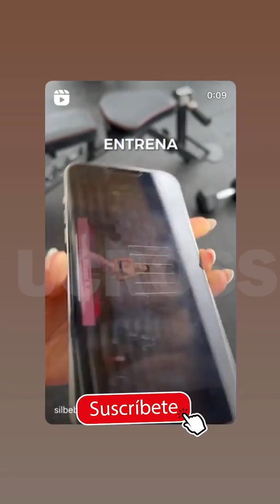SILVIARAUJO *NO 😢QUIERO HACER😢 EJERCICIO🏋 HOY* ¿QUE FUE LO QUE PASÓ? MI NUEVO NOVIO 🍑🍆NO MEDEJO 😱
Plan de Entrenamiento Be FIERCE!
BeFIERCE... ÚNETE AL EQUIPO
Cardio HIIT en casa para quemar grasa 🔥
Rutina de Cuádriceps y Glúteos en casa!!
Rutina de Hombro, Bicep y Pecho PODEROSA!
Rutina de Glúteos! Entrena Conmigo
LO QUE COMO EN UN DÍA
ESPALDA+TRICEPS RUTINA PODEROSA!
LIVE: Hombros + Biceps + Pecho + ABS
Como empezar una VIDA FIT? Mi Experiencia + TIPS!
VLOG: Me mudo + Lo que Como en un Día + House Tour
SilvyFit Lo Que Como en Un Día (Aumentar Masa Muscular)
LO QUE COMO EN UN DIA
TODO SOBRE EL CARDIO: ¿HIIT o LISS? ¿Cardio en AYUNAS? ¿Cuanto TIEMPO?
ABS en casa ARDIENDO!!!
Como organizo mis rutinas de ejercicio | ¿Cuantas veces piernas? ¿Abs todos los días? j
LO QUE COMO EN UN DIA Parte 1
Lo que como en un día | Empezando el 2020 con toda!!!
RUTINA DE PIERNAS Y GLUTEOS!!!
Preguntas y Respuestas: Cirugías? Novio? Trabajo? Cuanto horas entrenas?

BRAVISSIMO ENTREVISTA CRISTINA HURTADO PARTE 1
Cristina Hurtado y José Narváez juntos en "Guerreros"
Cristina Hurtado (Parte 2) - MARLON BECERRA ENTREVISTA
Guerreros Colombia: cobras vs leones viernes 30 de abril
Cristina Hurtado compartió sus secretos de belleza [Noticias] - Telemedellín
Embarrada Cristina Hurtado
Fuerte agarrón entre José Narvaez y Cristina Hurtado en pleno programa de guerreros Colombia.
JOSSE NARVÁEZ Y CRISTINA HURTADO NOS HABLAN SU VIDA FIT
Cristina Hurtado y Juan Pablo Obregon en LO QUE MANEJAN LOS FAMOSOS para Vive Tu Auto
Lo Sé Todo -Cristina Hurtado se defiende de críticas por estrías y por vestido en los India Catalina
Pelea de Sara Uribe y Lokillo por despedida de Cristina Hurtado
Cristina Hurtado sorprendió con su primera portada de revista
BRAVÍSSIMO ENTREVISTA CRISTINA HURTADO PARTE 2
¡Uy! Así fue como Cristina Hurtado retó a Josse Narváez
Cristina Hurtado y Josse Narváez compitieron en un gran circuito
TuTrabajoSuma​ Mensaje de los presentadores Cristina Hurtado y José Narváez
Cristina Hurtado y Josse Narváez - Imágenes exclusivas del primer día de Guerreros
BRAVISSIMO ENTREVISTA CRISTINA HURTADO PARTE 2
BRAVÍSSIMO COCINA CON CRISTINA HURTADO PARTE 1
Guerreros Cobras vs. Leones- Cristina Hurtado se salió de casillas y dio fuerte regañó
Detrás de cámaras Cristina Hurtado con la Producción de Mi Mundo Avon
Lo Sé Todo - Cristina Hurtado revela por qué ella y Josse Narváez no están viviendo en su casa
Cristina Hurtado y Josse Narvaez se enfrentan en Guerreros
Josse Narváez y Cristina Hurtado, una pareja encantadora
Cumplee de Cristina Hurtado (criss)
Jairo Hoyos pidió perdón a Cristina Hurtado
¡¡ TRISTE NOTICIA !! CRISTINA HURTADO : " LUTO " EN LA FARANDULA COLOMBIANA ¡ PIDEN ORACIONES HOY !
¡ ULTIMA HORA ! ARDEN LAS REDES : CRISTINA HURTADO Y JOSSE NARVAEZ SE DESTAPARÓN y LO REVELARÓN TODO
CRISTINA HURTADO

cristina hurtado en protagonistas de novela,cristina hurtado y jose narvaez,cristina hurtado bailando,cristina hurtado y jose narvaez en protagonistas de novela,cristina hurtado se le ve todo,
cristina hurtado entrevista,cristina hurtado embarazada,cristina hurtado estilo rcn,cristina hurtado en bravissimo,entrevista a cristina hurtado,cristina hurtado fotos,cristina hurtado familia,